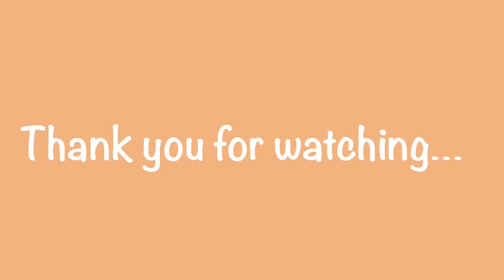NAG-SALBA-BIDA SA ILOG//KUMAIN SA ILOG //MIA UY &CLAIRECROSBY LIFE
Quality time with these two beautiful ladies inside and out ❤️❤️